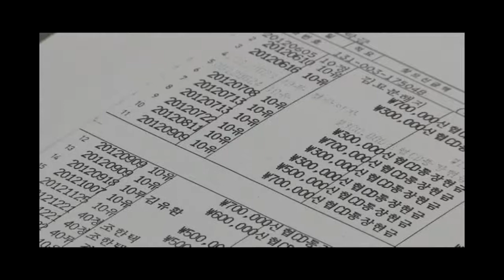김종성 충남교육감 끝내 구속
장학사 시험 비리에 연루된 의혹을 받고 있는 김종성 충남교육감이 결국 구속 수감됐다. 앞서 6일 영장실질심사를 받기 위해 김종성 충남교육감이 대전지법으로 들어서고 있다.